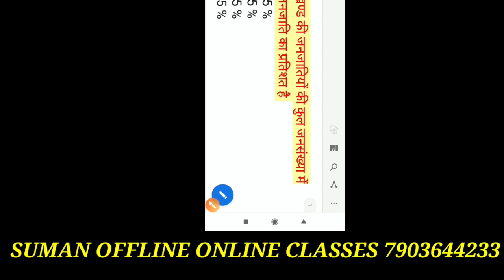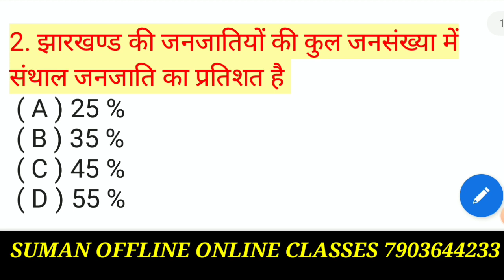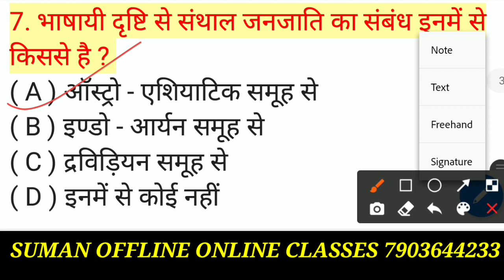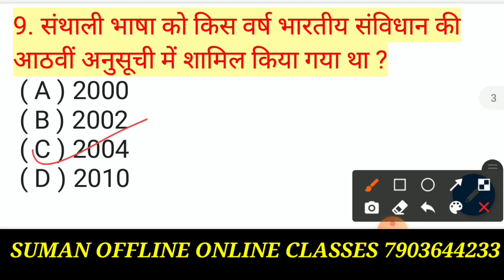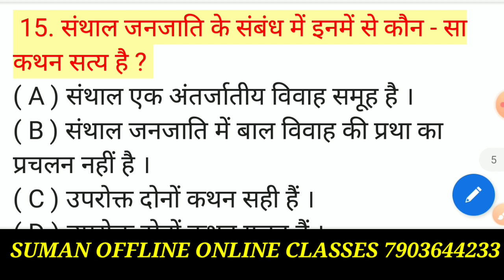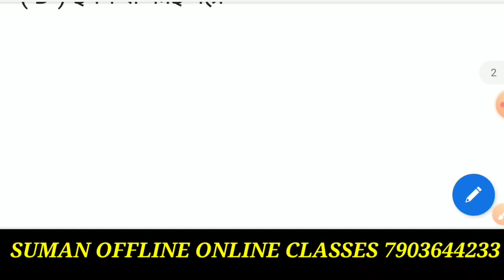झारखंड संथाल जनजाति संबंधित प्रश्न, Jharkhand santhal janjati, Jharkhand police & Si JPSC JSSC CGL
MATH AND REASONING SUMAN CLASSES HAZARIBAG

1. संथाल झारखण्ड राज्य में सर्वाधिक जनसंख्या वाली जनजाति इनमें से कौन - सी है ?
( A ) उराँव
( B ) हो
 ( C ) संथाल
( D ) मुण्डा

2. झारखण्ड की जनजातियों की कुल जनसंख्या में संथाल जनजाति का प्रतिशत है
 ( A ) 25 %
 ( B ) 35 %
 ( C ) 45 %
 ( D ) 55 %

3. झारखण्ड आने से पूर्व संथाल जनजाति का निवास पश्चिम बंगाल में था । पश्चिम बंगाल में इन्हें किस नाम से जाना जाता था ?
 ( A ) बापला
 ( B ) ठाकुर
 ( C ) साओतार
 ( D ) नायक

 4. संथाल जनजाति का सर्वाधिक संकेन्द्रण है
 ( A ) पलामू क्षेत्र में
 ( B ) संथाल परगना क्षेत्र में
 ( C ) कोल्हान क्षेत्र में
 ( D ) छोटानागपुर क्षेत्र में

 5 . राजमहल पहाड़ी क्षेत्र में संथालों के निवास स्थान को किस नाम से जाना जाता है ?
 ( A ) घुमकुरिया
 ( B ) साफाहोड़
 ( C ) दामिन - ए - कोह
 ( D ) अखरा

6. संथाल जनजाति का संबंध है
  ( A ) द्रविड़ समूह से
 ( B ) प्रोटो आस्ट्रेलॉयड समूह से
 ( C ) मुण्डारी समूह से

7. भाषायी दृष्टि से संथाल जनजाति का संबंध इनमें से किससे है ?
( A ) ऑस्ट्रो - एशियाटिक समूह से
( B ) इण्डो - आर्यन समूह से
( C ) द्रविड़ियन समूह से

 8. इनमें से किसे संथालों को संस्थापक पितामाना जाता है ?
( A ) जतरा भगत
( C ) मरांग गोमके
( B ) लुगु बुरू
( D ) रघुनाथ मुर्मू

9. संथाली भाषा को किस वर्ष भारतीय संविधान की आठवीं अनुसूची में शामिल किया गया था ?
 ( A ) 2000
 ( B ) 2002
 ( C ) 2004
 ( D ) 2010

10. संथाली भाषा को किस संविधान संशोधन द्वारा भारतीय संविधान की आठवीं अनुसूची में शामिल किया गया था ?
 ( A ) 90 वाँ
 ( B ) 91 वाँ
  ( C ) 92 वाँ
  ( D ) 93 वाँ

11. ' ओलचिकी ' क्या है ?
( A ) संथालों की वेशषभूषा
( B ) संथालों का पकवान
( C ) संथाली भाषा की लिपि
( D ) संथालों का त्योहार

 12. संथाली भाषा की लिपि ' ओलचिकी ' का आविष्कार किसने किया था ?
 ( A ) डोमन साहू समीर
 ( B ) रघुनाथ मुर्मू
 ( C ) रामचंद्र मुर्मू
 ( D ) गंगाधर हांसदा

13. संथाल जनजाति के चार हडों ( वर्णों ) के संबंध में निम्न में कौन एक सही सुमेलित नहीं है ?
  ( A ) किस्कू हड राजा
  ( B ) मुरमू हड पुजारी
  ( C ) मरूडी हड कृषक
  ( D ) सोरेन हड सेवादार

14. संथाल जनजाति में कितने गोत्र / किली पाये जाते हैं ?
 ( A ) 09
 ( B ) 11
 ( C ) 12
 ( D ) 14

 15. संथाल जनजाति के संबंध में इनमें से कौन - सा कथन सत्य है ?
( A ) संथाल एक अंतर्जातीय विवाह समूह है ।
( B ) संथाल जनजाति में बाल विवाह की प्रथा का प्रचलन नहीं है ।
( C ) उपरोक्त दोनों कथन सही हैं ।
( D ) उपरोक्त दोनों कथन गलत हैं ।